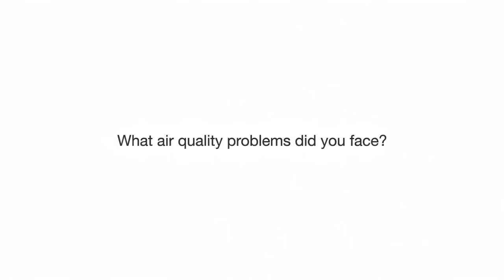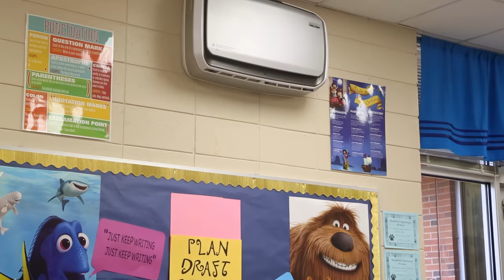AeraMax® Professional / Clarke County School District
Commercial air purifier cleans the air of  common areas such as waiting rooms, restrooms, and other large  spaces with high concentrations of contaminants
True HEPA filter captures 99.97% of airborne contaminants including viruses and allergens
Activated carbon filter reduces odors and VOCs
Patented EnviroSmart technology detects the environment and automatically adjusts performance
Cleans the air  of 300-700 square feet spaces
 5 Year Limited Warranty